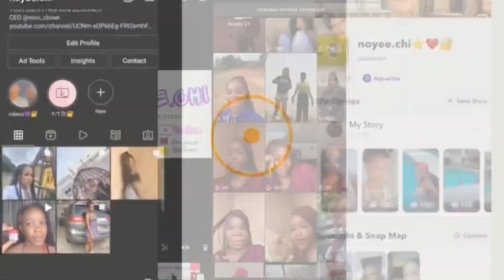(MLS) Departmental dinner at babcockuniversity // +GRWM | Noyee.chi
Hey guys,
I had a fun filled day with my course mates at babcockuniversity
I don’t really know them but the little time I’ve spent with them was is quite memorable

Our dinner party is definitely something memorable
Recorded some parts of the event